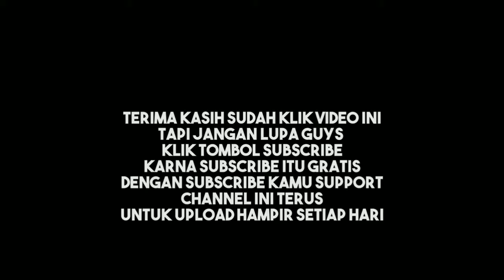Belajar selena | gak nyangka sampe kill 20 tanpa mati.